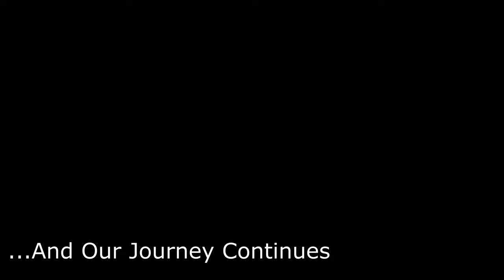Our Space Garlic | Samorost - Part 3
Hey There!
Got to play Samorost a while back and streamed it on Twitch. We had a lot of fun exploring this strange world and solving all the puzzles, enjoy!